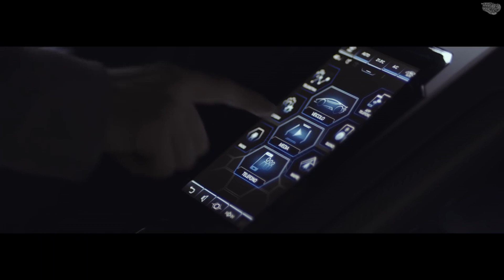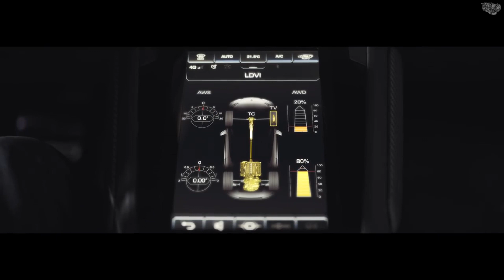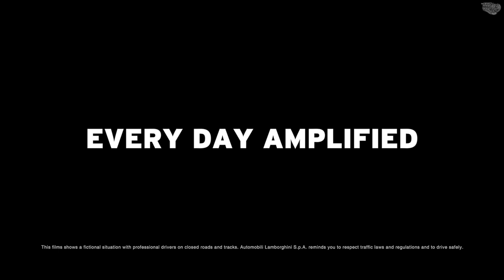LAMBORGHINI HURACAN EVO 2019 Review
The Huracán received a mid-cycle update in 2019, now being called the Huracán Evo. It now shares its engine and some of the technology with the Performante variant.

The updated version of the Huracán has a more aggressive design language, the new front bumper has integrated aeroblades for improved downforce along with the rear styling inspired by the Performante variant, having the same rear diffuser, exhaust pipe position and radiators. A new ducktail spoiler improves downforce by 5 times as compared to the outgoing model.

The engine is shared with the Performante and generates 640 PS (471 kW; 631 hp) at 8,000 rpm and 601 N⋅m (443 lb⋅ft) of torque at 6,500 rpm. The exhaust system is more refined and has titanium intake valves. This allows the car to achieve a 0–97 km/h (0–60 mph) acceleration time of 2.9 seconds, 0–200 km/h (0–124 mph) acceleration time of 9 seconds and a top speed of 325 km/h (202 mph). The car has a braking distance from 100–0 km/h (62–0 mph) of 104 ft (32 m).

The Huracán Evo has a rear-wheel steering system for improved handling and a torque vectoring system. A new central processing unit controls the various functions of the car and monitors various settings. The control system is controlled by the new infotainment system (via an 8.4 inch touchscreen) dubbed the Lamborghini Dinamica Veicolo Integrata which has integrated both Apple CarPlay and Android Auto. The infotainment system predicts the driving modes by a feed forward logic.

The feed forward logic works by sensors monitoring the lateral, longitudinal and vertical accelerations, as well as roll, pitch and yaw rate to predict the best possible driving mode for the driver. The magnetorheological suspension is also revised and now uses electromagnetic current to adjust the suspension system in accordance with the driving mode.

The transmission system from the outgoing model is retained which transfers power to Al four wheels. A new Ego mode allows the driver to change driving settings to his own preference.